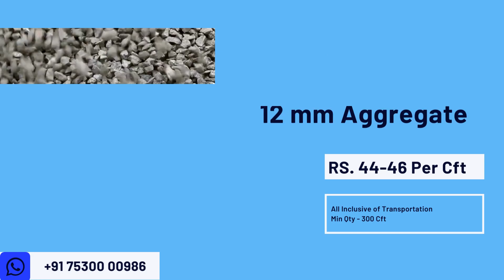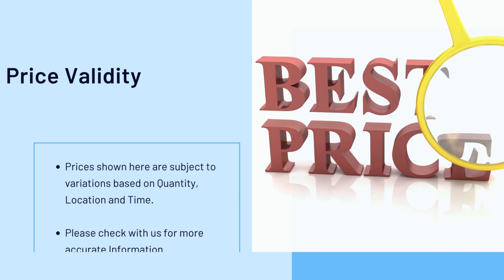13th Dec | Building Materials Price | Daily Update